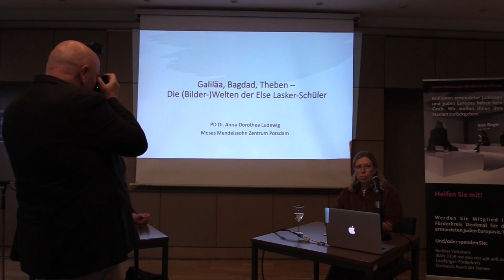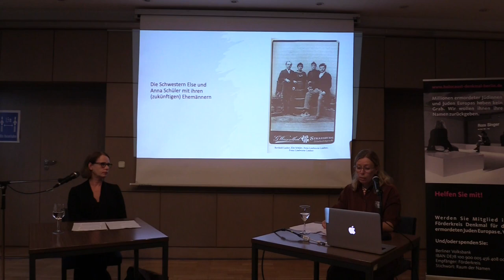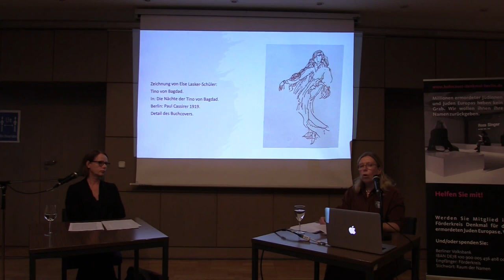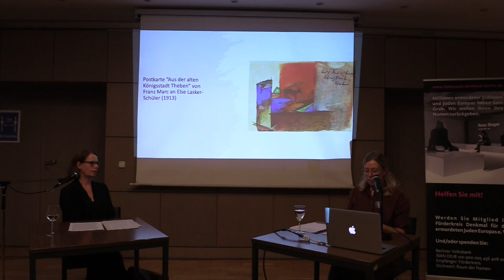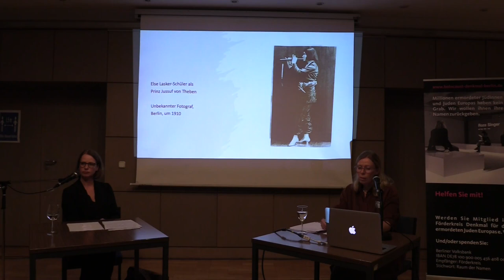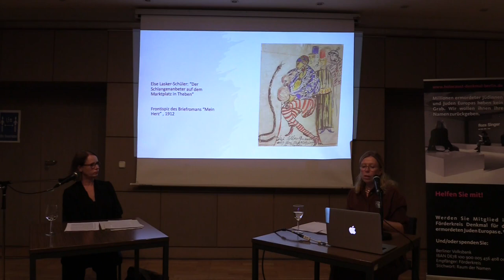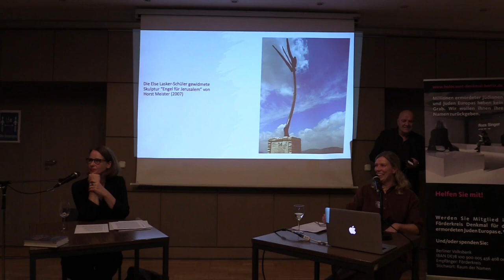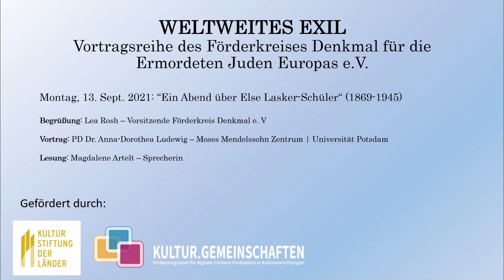Ein Abend über Else Lasker-Schüler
Montag, 13. Sept. 2021: “Ein Abend über Else Lasker-Schüler“ (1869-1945)

Begrüßung: Lea Rosh – Vorsitzende Förderkreis Denkmal e. V
Vortrag: PD Dr. Anna-Dorothea Ludewig – Moses Mendelssohn Zentrum | Universität Potsdam

Lesung: Magdalene Artelt – Sprecherin

WELTWEITES EXIL
Vortragsreihe des Förderkreises Denkmal für die Ermordeten Juden Europas e.V.